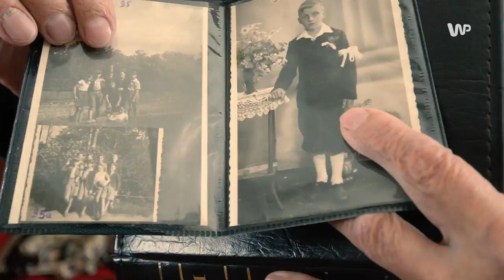Spełnijmy Marzenie Powstańca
Powstaniec Warszawski Stanisław Jan Majewski powiedział nam, że jego marzeniem jest, aby w rocznicę wybuchu Powstania Warszawskiego ludzie pokazali mu, że jeszcze pamiętają o powstaniu. Chciałby, aby 1 sierpnia o godzinie 10:00 na Skwerze Pamięci Batalionu AK “Zaremba-Piorun" (w Śródmieściu, między ulicami Wspólną, Poznańską i św. Barbary) w Warszawie zebrało się jak najwięcej osób. Zamierzamy zrealizować jego marzenie.